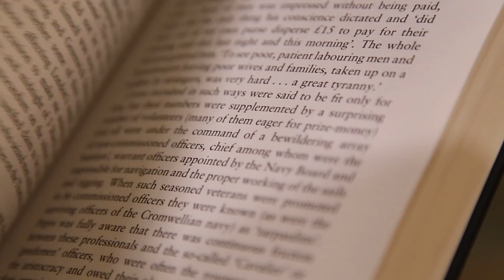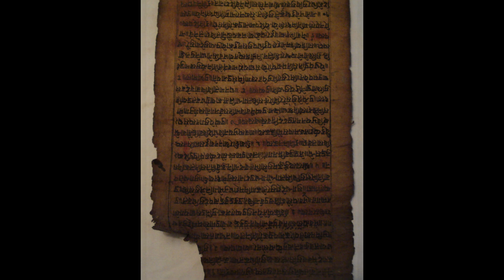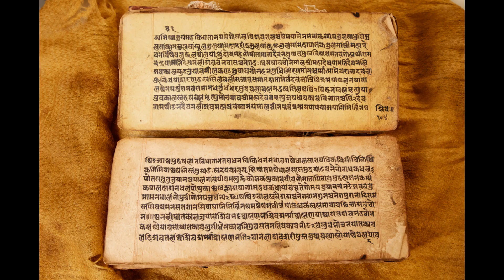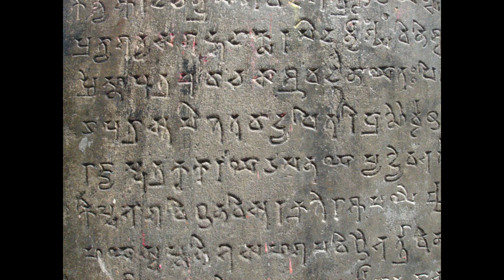शिव कि नारायण बुढानीलकण्ठ Shiva or Bishnu Budhanilkantha | Ancient Nepal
काठमाडौंको उत्तर शिवपुरी डाँडाको फेदमा रहेको बुढानीलकण्ठ मन्दिर नामबाट नै यस स्थानको नाम बुढानीलकण्ठ रहेको हो। यस ठाउँमा बुढानीलकण्ठ नाम गरी जलाशयन नारायणको मूर्ति रहेको छ। काठमाडौँ उपत्यकामा विभिन्न समयका करिब १० प्राचीन जलाशय विष्णुका मूर्ति मध्ये यस मूर्तिलाई सबैभन्दा ठूलो मानिन्छ। राम्रो शरीर भएको, शङ्ख, चक्र, गदा र पद्मबिज लिएको, कानमा ठुला-ठुला कुण्डल, पाखुरामा बाजु र शिरमा मुकुट लगाएको देखिन्छ। यिनको चारहात मध्ये दायाँ हातमा चक्र र गदा लिइएको र बायाँ हातमा शंख र पद्मबिज देखिन्छ, यद्यपि कोहीले खरानीको डल्लो पनि भन्ने गरेका छन्। यसैकारण हरेराम जोशीले यस मूर्तिलाई हरिहरको मूर्ति मान्नुभएको छ। यद्यपि अरु इतिहासकारहरूले भने यस मूर्तिलाई नेपाली कलाको अनुपम नमूना भएको नारायण कै मुर्ती मानेका छ्न।

NOTE
STOCK FOOTAGE COPYRIGHT TO:
 VIDEOVO.NET, MIXKIT, PEXELS, deposite photos, stocky, suttersctock & VIEMO
 Image credits to: Hamrobudhanilkantha.com

Mallakālīna Nepāla by Līlābhakta Munaṅkarmī
The Arts of Nepal by Pratapditya Pal 1974
 Licchavikalin Abhilekh by Dhanavajra Vajracharya 2030